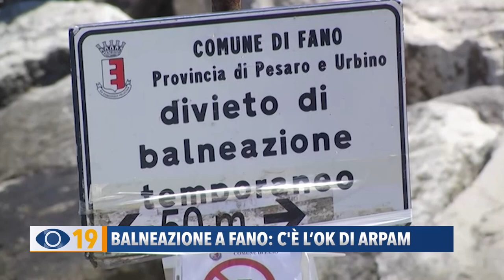Balneazione riaperta in tutto il litorale fanese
Balneazione riaperta in tutto il litorale fanese: il sindaco Seri firma l'ordinanza dopo l'ok da parte di Arpam. A luglio si terrà un incontro pubblico dedicato alle informazioni online sulla balneabilità delle acque.